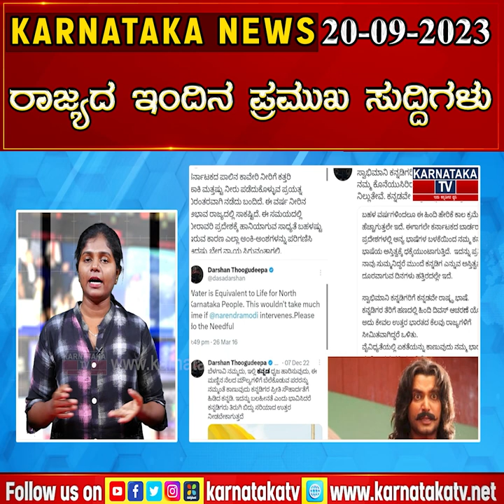ರಾಜ್ಯದ ಇಂದಿನ ಪ್ರಮುಖ ಸುದ್ದಿಗಳು | Karnataka News @07 :00 PM